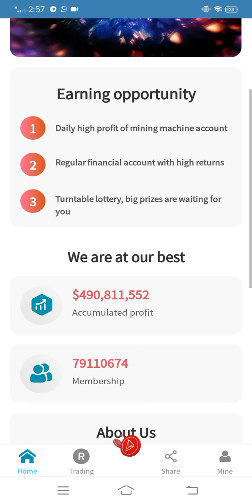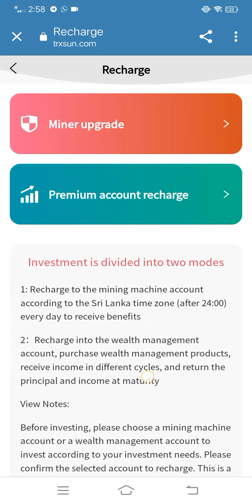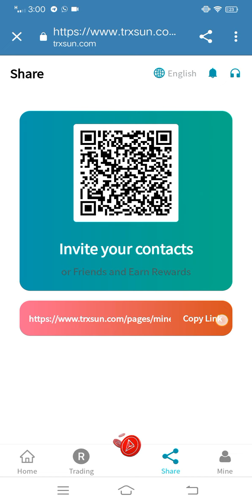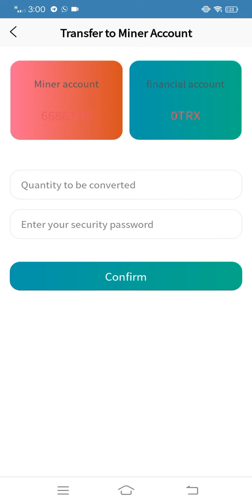TRXSUN new platform, register to give 6666TRX, daily income 30%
Describe：The only real new cloud mining platform in the world; don't worry about the platform running away soon, because we have enough payment capacity, please rest assured to participate.Hurry up and invite friends!

Deposit:
10-10000TRX; income 10%
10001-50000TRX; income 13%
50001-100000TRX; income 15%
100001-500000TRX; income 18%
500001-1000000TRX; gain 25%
1000001 more; get 30%
Deposit 2000TRX to enjoy 1 chance of lucky draw
Deposit 5000TRX to enjoy 2 lucky draw chances
Deposit 10000TRX to enjoy 3 lucky draw chances
Deposit 20000TRX to enjoy 4 lucky draw chances
Deposit 30000TRX to enjoy 5 lucky draw chances
The maximum reward of the lottery is 50000 USDT

How to earn trx without investment,Trx kya hota hai,Trx mining site,Trx mining site no investment,Trx se paise kaise nikale,best trx mining site 2021,bitcoin,cryptocurrency,earn money online,easy way to make money online,free trx,how to make money online

TRX SUN